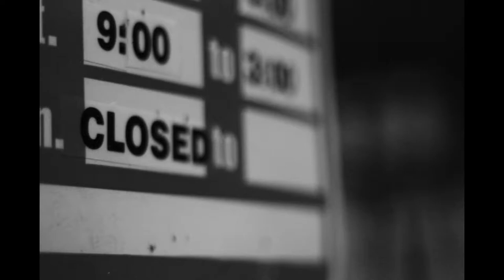Photo Documentary Project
The Documentary Tradition
CM347D